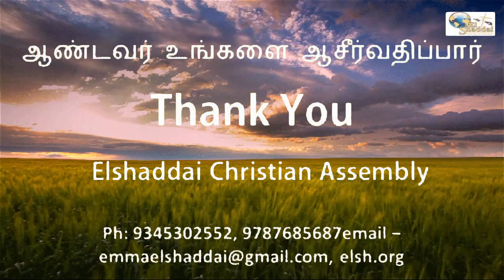Obed Edom & The Ark : Rev Emmanuel Angelo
From the epic story of Obed Edom and the Ark, we learn a valuable lesson about surrendering all that you have to the Lord.